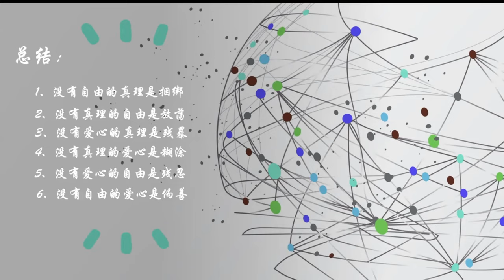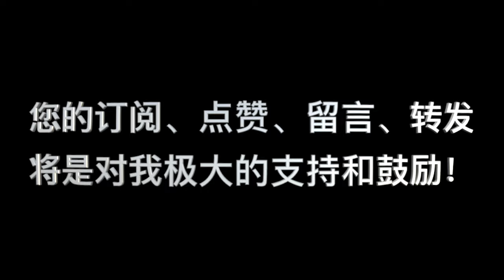“真理、自由与爱——浅谈基督教的认识论与伦理”【《基督教要义》交流会特讲】没有爱的真理是残忍